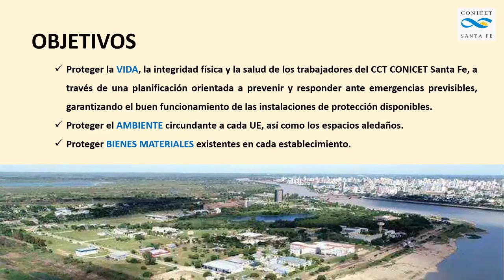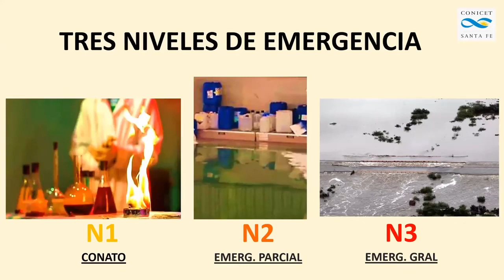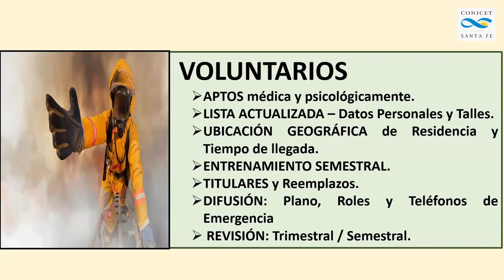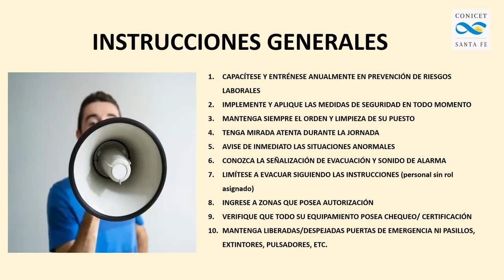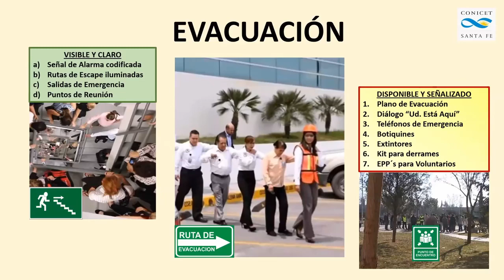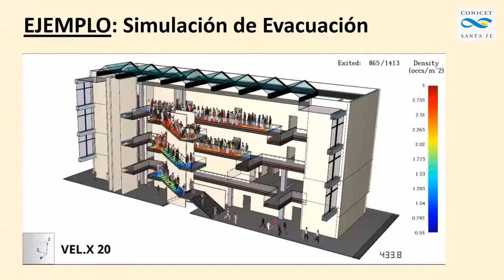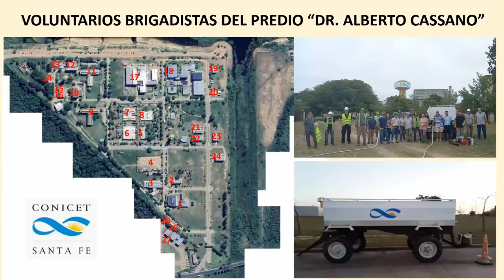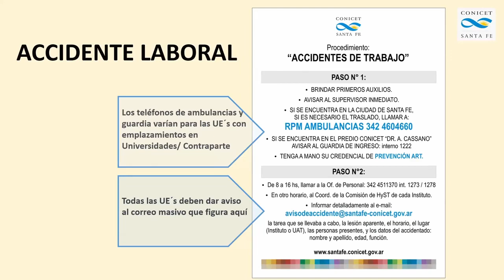“Emergencia y evacuación”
Higiene y Seguridad Laboral
El jueves 16 de noviembre se dictó una capacitación obligatoria para el nuevo personal del CONICET Santa Fe.